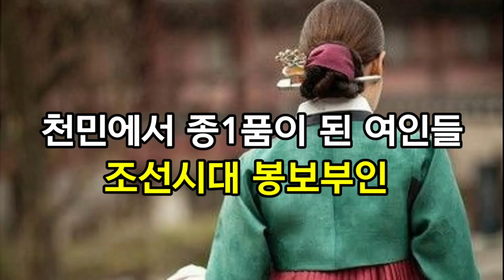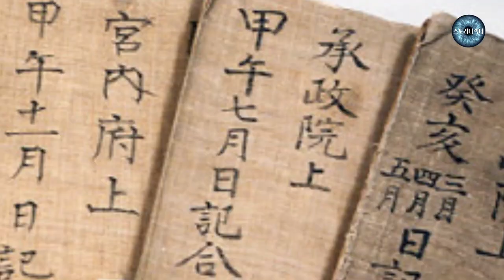천민에서 종1품이 된 여인들 - 조선시대 왕의 유모 봉보부인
천민에서 육조판서보다 높은 지위를 받았던 조선시대 왕의 유모 봉보부인..
왕의 또다른 어머니 유모 선발기준과 봉보부인들에 대한 이야기..
* 이 영상은 2020년 10월 16일 처음 게시하였으며, 음성을 추가하여 다시 업로드하였습니다.
채널 초반에 자막으로만 올려졌던 영상들은 추후 음성작업을 하여 새로 업로드할 예정입니다^^